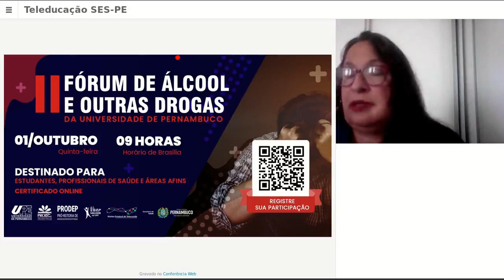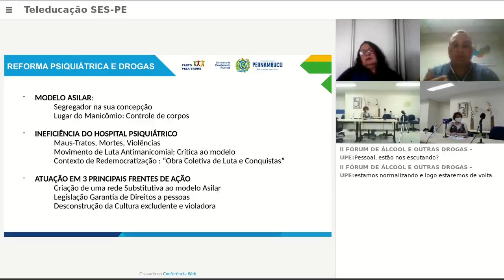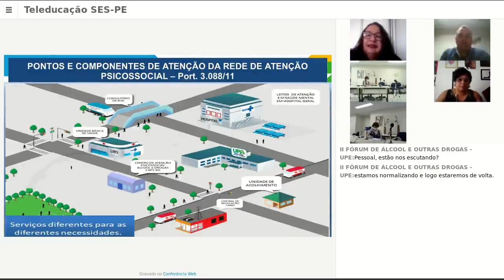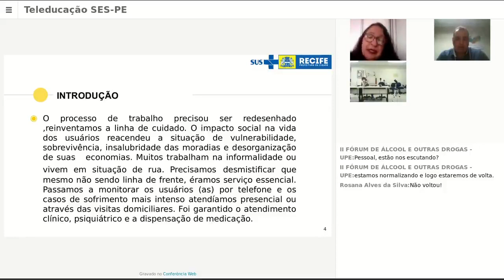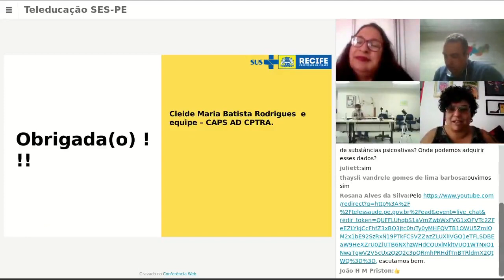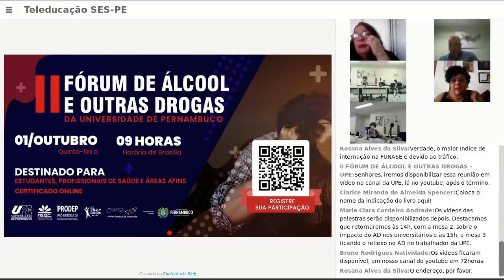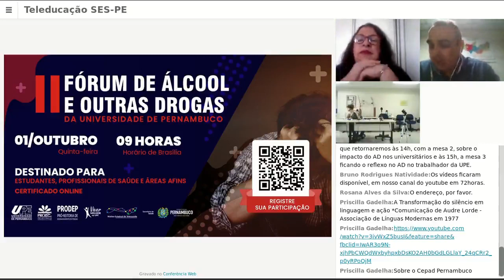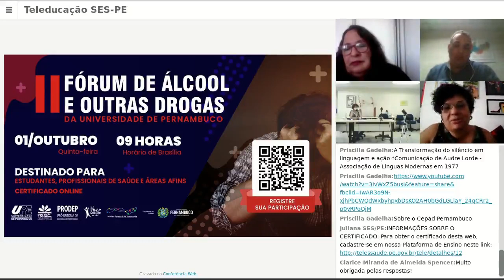2º forum sobre alcool e outras drogas